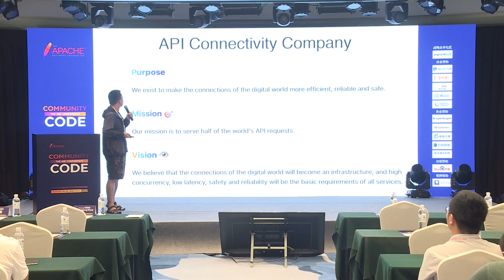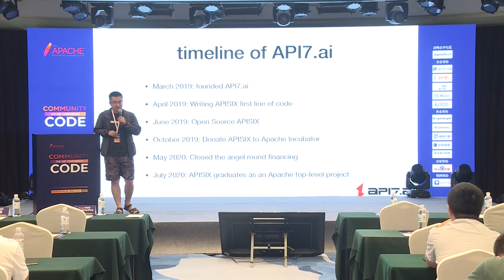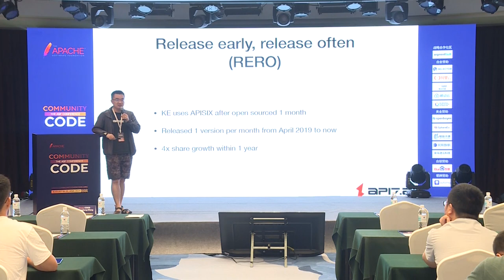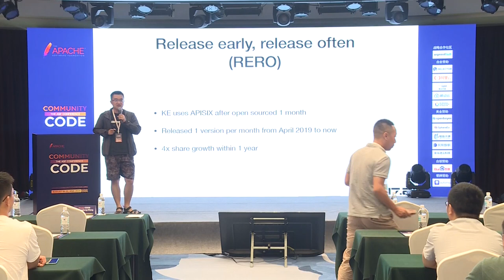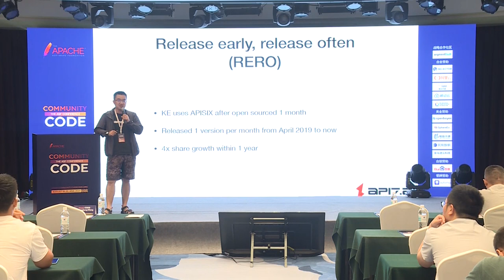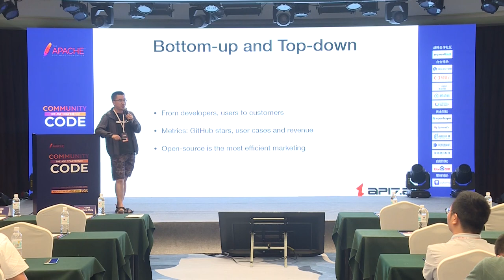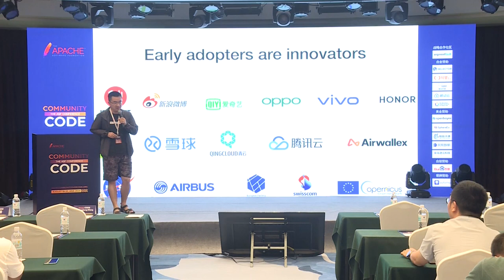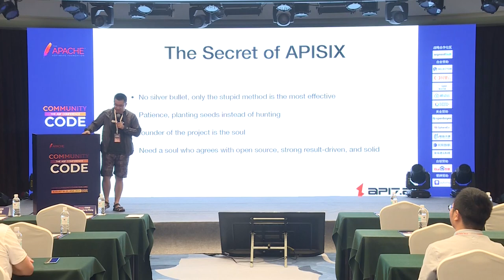Apache APISIX Helps Enterprise API Lifecycle Management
Yuansheng Wang: API7.ai(Tributary Technology), CTO, API7.ai co-founder & CTO, Apache APISIX PMC Member

API as the cornerstone of the digital world, many enterprises practice APIFirst, with cloud native, microservice architecture has become the choice of many enterprises, the number of apis is increasing, how to stable, safe and efficient unified management of apis is very important to every enterprise. API7.ai, as a company providing API Management solutions, provides users with modern API full life cycle products with the help of a technologically advanced and ecologically rich product like Apache APISIX, a cloud-native API gateway.